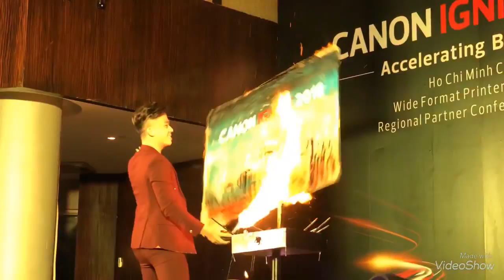Phạm Hồng Minh/Canon ignite 2018